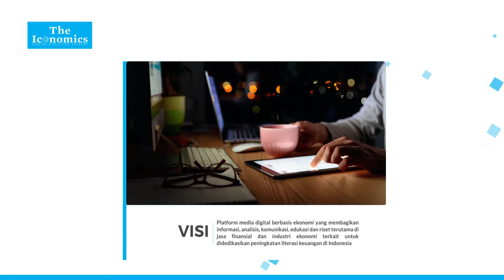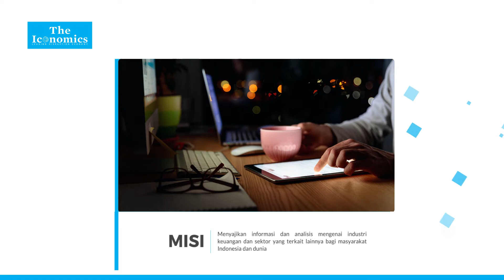COMPANY PROFILE ICONOMICS